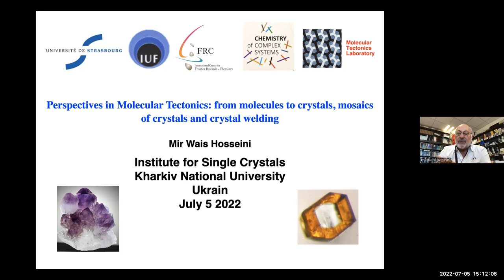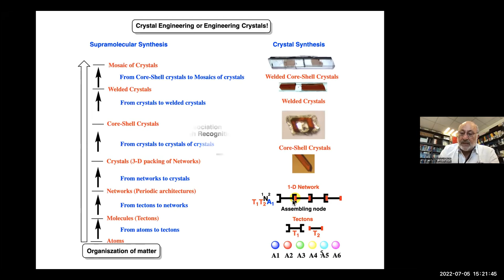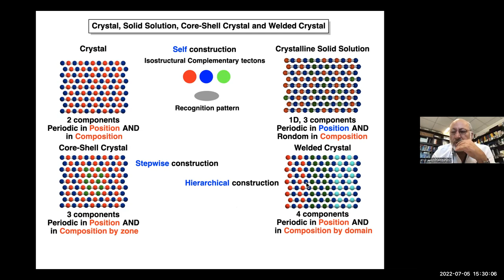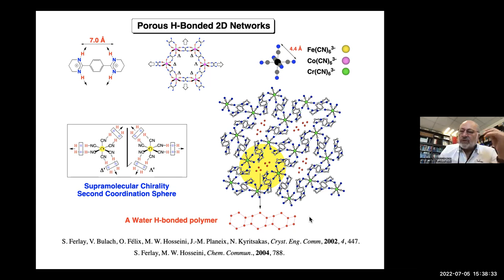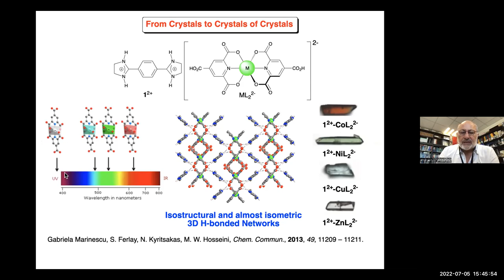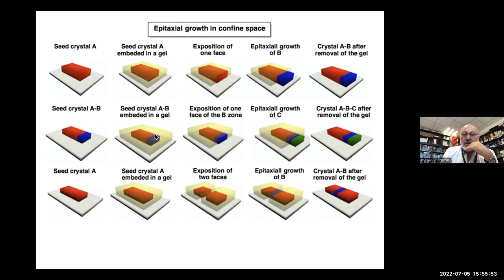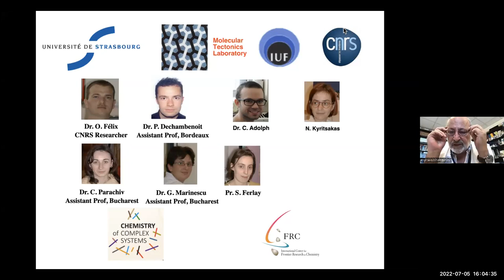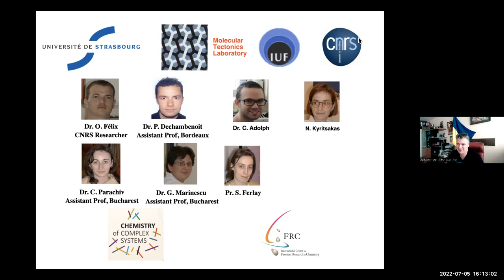Lecture of Prof. Mir Wais Hosseini on Kharkiv Chemical Seminar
Perspectives in Molecular Tectonics: from molecules to crystals, mosaics of crystals and crystal welding